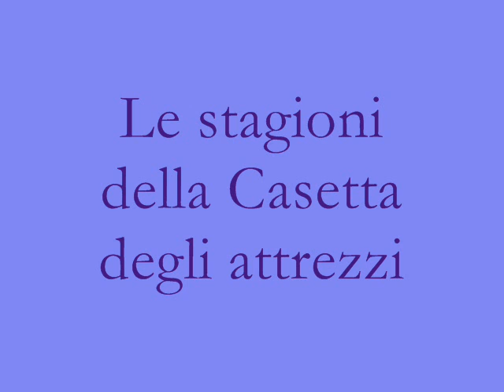La Casetta degli attrezzi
La Casetta degli attrezzi resiste al passaggio del tempo. Le sue stagioni la raccontano.
Immagini: Luciana Interlenghi
Sottofondo musicale: Dreams of Orion